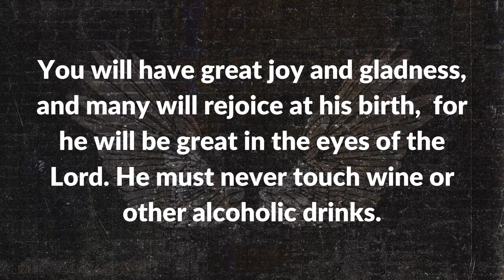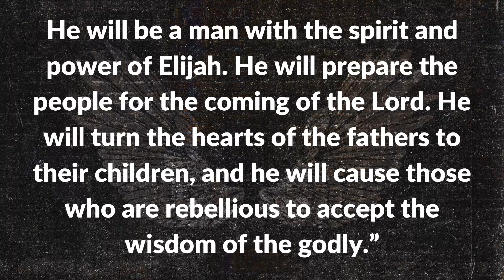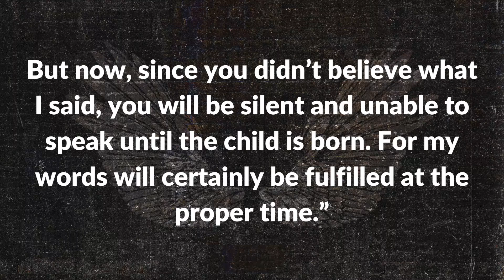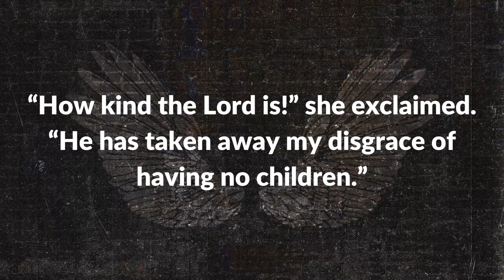God’s timing is always right.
Pastor Bianca joins us as we explore  the  story  of  Zechariah  and  a  reminder from Proverbs to trust God's plans.
Luke 1:8-24; Romans 13:11-12; Psalm 27:14